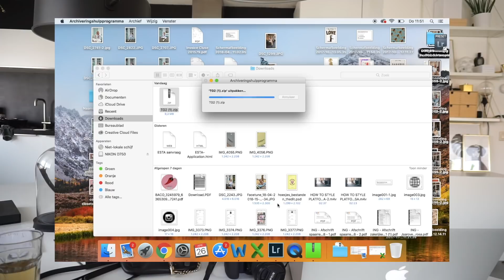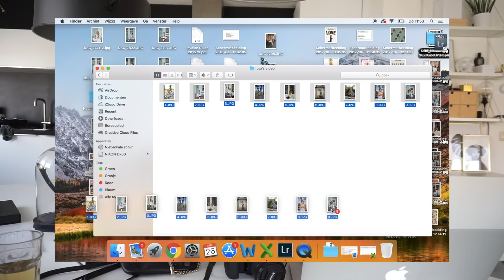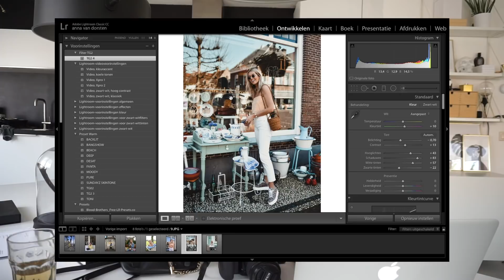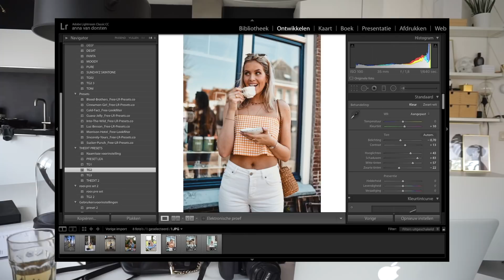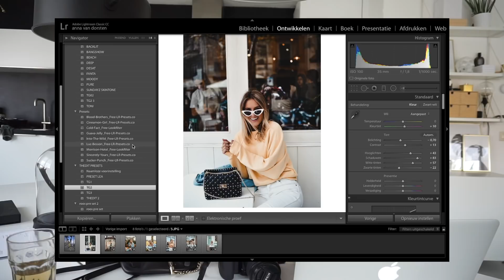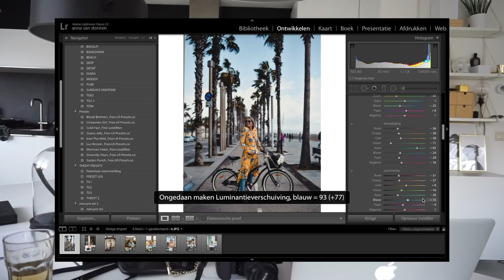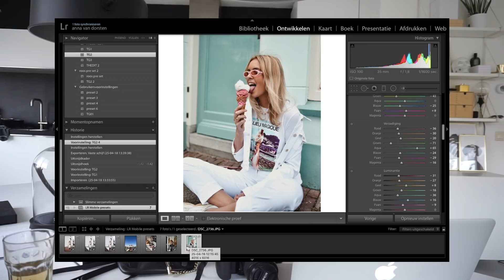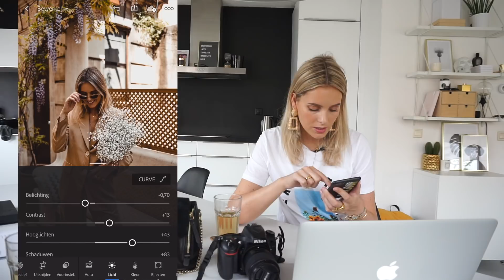HOW I EDIT MY PICTURES IN LIGHTROOM | MODEROSA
Het is eindelijk zover! Een update hoe ik mijn foto's bewerk op Instagram. Deze keer laat ik jullie zien hoe ik te werk ga in Lightroom, welke presets ik gebruik en hoe jullie deze (zowel op je telefoon) kunnen gebruiken! Vergeet vooral niet om mij en @theditguide te taggen met jullie eindresultaat!

Snapchat username: Moderosa

Hoi allemaal en welkom op mijn youtube kanaal! Jullie kunnen hier wekelijkse leuke video's en vlogs van mij verwachten. Van shoppen tot vakanties, van schoonmaken tot leuke modefeestjes. Wil je graag up to date blijven van al het leuks wat ik doe?